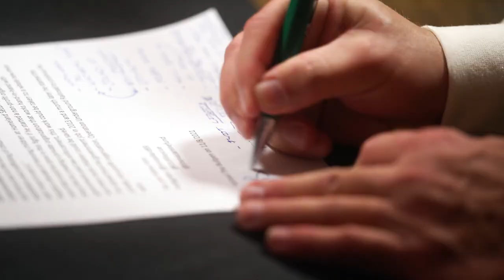How can mental fortitude change your life 2022 | Mental Toughness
This video will discuss "How can mental fortitude change your life 2022 | Mental Toughness."

Mario Canon is an inspiration to all. He has overcome many hardships, but he’s always determined to succeed. Both his early life and adulthood have made him into the great man he is today. He didn’t allow his experiences to stop him from pursuing his dreams; instead, they taught him how necessary mental fortitude could be in any situation.

Timestamps

00:00:00 – Intro
00:00:56 – Mario Canon
00:03:40 – Mario Canon Life Story
00:05:30 – I'm hustling while studying
00:08:57 – I'm Making Music
00:09:30 – I'm the youngest manager at my work
00:11:47 – Gangs and the people who lived gangs lifestyle were different
00:12:42 – I Feel Love in the street
00:15:39 – I only need myself
00:17:49 – Personal Trainer
00:20:05 – My First Audition
00:23:45 – Relationship over money
00:24:52 – Fox Empire
00:26:28 – A Symbol of Good Thing/ Role Model
00:27:04 – When things get hard, why many people chose to leave?
00:28:52 – Mental Fortitude
00:29:17 – I'm not afraid to reach my goal
00:30:40 – Be Alone/ isolation
00:32:50 – You are Bigger than your problems
00:35:50 – Deja vu
00:36:34 – the god inside you
00:37:50 – Overarching mentality of who you are
00:39:00 – Build Influence
00:41:04 – What will happen if we stay silent
00:44:49 – Spread positivity and inspiration
00:46:05 – What happens in the world
00:48:00 – Short Attention Span
00:49:45 – Boredom
00:51:07 – Entertainment
00:52:10 – Be more Accountable
00:55:04 – Important Values
00:57:09 – My message to every entrepreneur
00:58:58 – Outro

The Mission of The Alphas Creed is to Gather The Strong and Protect The Weak.